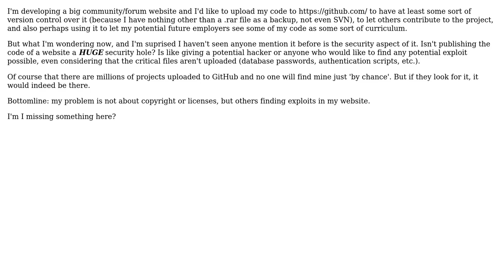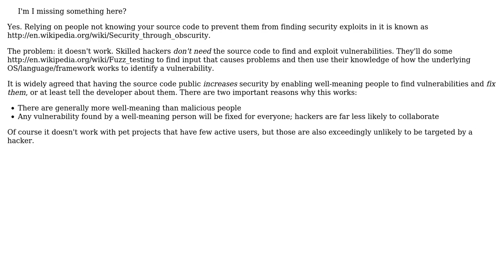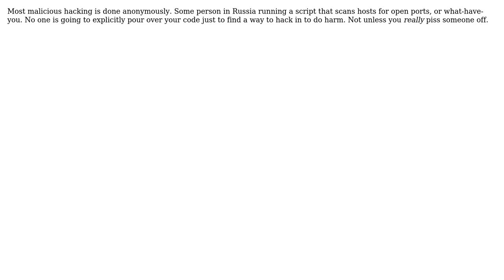Software Engineering: Security issue about making my code public in GitHub (5 Solutions!!)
Software Engineering: Security issue about making my code public in GitHub

With thanks & praise to God, and with thanks to the many people who have made this project possible! | Content (except music & images) licensed under CC BY-SA | Music | Images & others | With thanks to user scrwtp user nbv4 user Michael Borgwardt user jiggy user federico-t and the Stack Exchange Network Trademarks are property of their respective owners. You are responsible for your own actions.